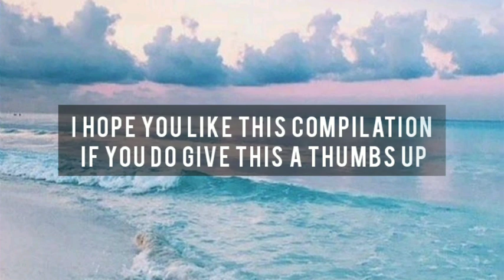[ tiktok pov boys edition ft. Drippie Jay's Cartel Series✨ // by freeak ]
Hello guys! i hope you enjoy my compilation vids and don't forget to wear a mask because its a must!! Stay safe y'all and see you on my next video!

--kindly support my 2nd channel - thank you and stay hydrated

Also uploading tiktok compilation vids. Let's support each other!!